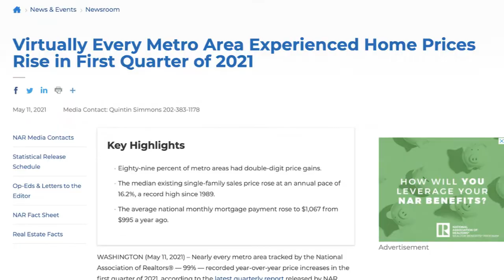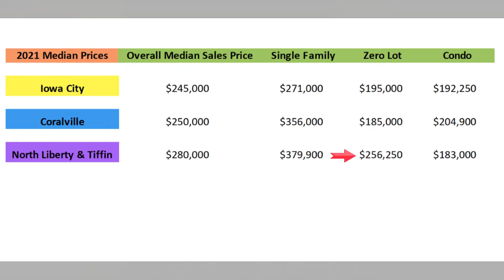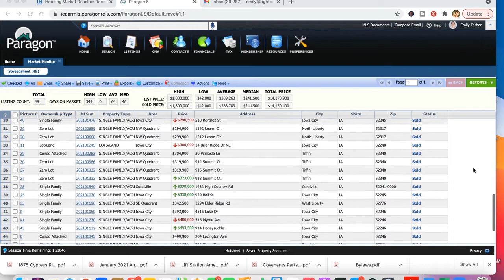Housing Market 2021 vs. Iowa City Real Estate Market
The US 2021 housing market is constantly in the news lately with headline-grabbing issues like SKYROCKETING PRICES in metros around the nation, MULTIPLE OFFERS, crazy BIDDING WARS, buyers offering WAY OVER LIST PRICE, very LIMTED INVENTORY, and an extreme LUMBER SHORTAGE affecting new construction. Is Iowa City's real estate market just as crazy as the rest of the nation? Well, it's a case of good news and bad news. If you're planning to buy a home in the greater Iowa City area, and you want to get a handle on how our real estate market is operating, this is definitely as video you want to watch!

Thinking about buying or selling real estate in the greater Iowa City area? New to the area?
✅ Thinking about RELOCATING? Be sure to download my free Iowa City area relocation guide
✅ Thinking about BUYING a home in the Iowa City area? Grab a copy of my home buyer guide here!
✅ Thinking about SELLING a home? Grad a copy of my home seller guide here!

LET’S CONNECT!